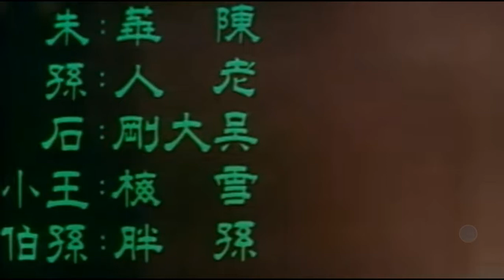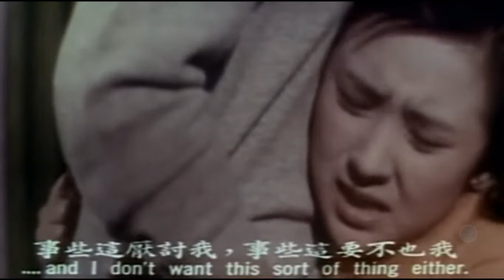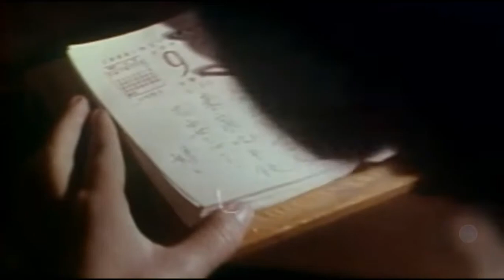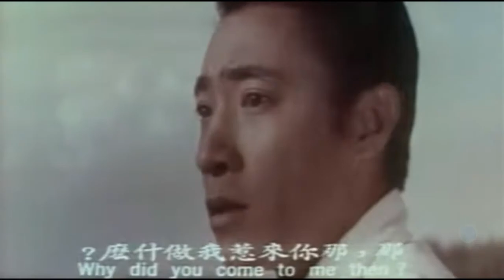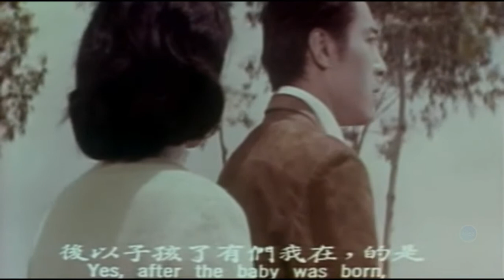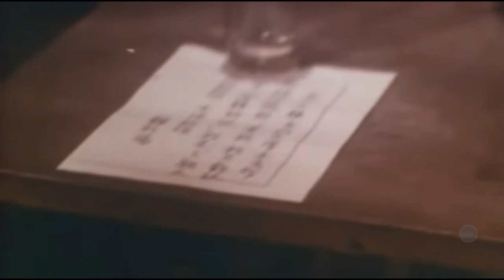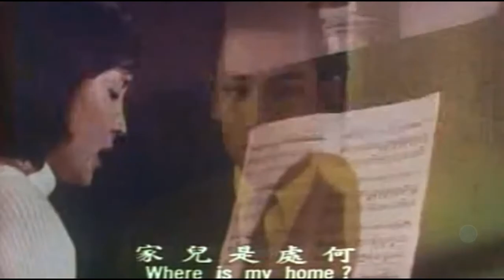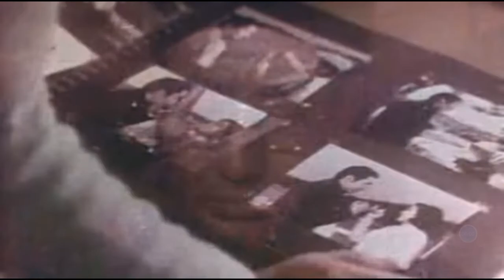陌生人/The Stranger/国联电影公司出品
导演: 杨苏
编剧: 赵之诚
主演: 杨群 / 甄珍
类型: 剧情
制片国家/地区: 中国台湾
语言: 汉语普通话
上映日期: 1968
片长: 102分钟
又名: The Stranger                                                                                                                         演员表
甄珍 饰沈佩容
杨群 饰 陌生人
李虹 饰 静如
佟林 饰 沈父
朱莎 饰 陈华
孙越 饰 老人                                                                                                                              《陌生人》是李翰祥策划导演，                                                                                  陌生人的剧情简介 · · · · · ·
　　根据琼瑶小说《幸运草》之《陌生人》改编
　　沈珮容（甄珍饰）是一个可爱又调皮的小女生，在大学音乐系一年级就读，并有着一个非常幸福的家庭。一日，她发现有一个陌生人（杨群饰）常常跟踪她，这让她有点心神不安……偶然的机会，珮容开始了和陌生人的交流。陌生人却始终不肯告诉珮容他的来历，只说珮容长得像他失散多年的小女儿。相聚的日子中，陌生人总会悉心指导珮容拉琴的技巧，他拉出的美妙旋律，听得珮容如痴如醉。他们一起度过了很多快乐的日子，她开始称呼他“老爸爸”，而他则叫她“乖女儿”。一日，“老爸爸”告诉珮容，他马上就要离开这个地方。他教珮容唱当年和妻子共同创作的歌曲，并向她讲述了自己和妻女分离的故事……珮容在家中演唱“老爸爸”教给她的歌，妈妈却一下子晕了过去，珮容终于意识到她就是故事中那个小女儿，而那个陌生人就是她的亲生父亲……